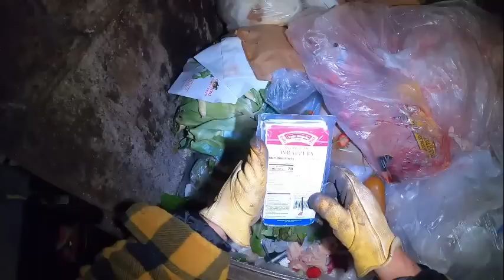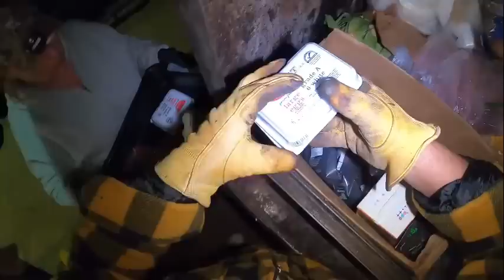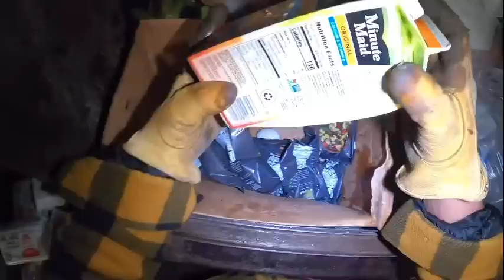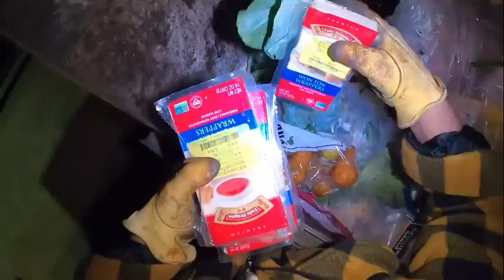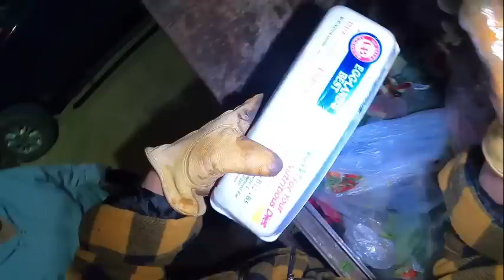How Dumpster Diving helps us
Dumpster diving some things we found dumpster diving dumpsterdiving grizzlysadventure dollargeneral P.O.Box 507 Queen City,Tx. It would be nice to do a collaboration with Mike the scavenger, or Steve and Steph, or Mom the ebayer., Or even Mr. Beast teespring Ebay